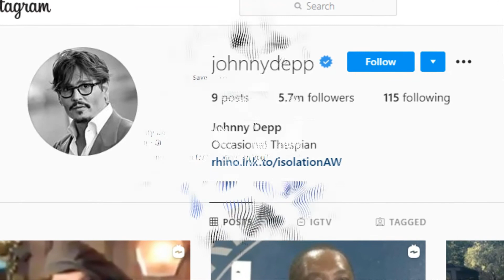Johnny Depp Lifestyle ★ Family ★ Net Worth ★ Income ★ House ★ Biography 2020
John Christopher Depp II is an American actor, producer, and musician. He has been nominated for ten Golden Globe Awards, winning one for Best Actor for his performance of the title role in Sweeney ... Wikipedia
Born: June 9, 1963 (age 57 years), Owensboro, Kentucky, United States
Height: 1.78 m
Spouse: Amber Heard (m. 2015–2017), Lori Anne Allison (m. 1983–1986)
TV shows: 21 Jump Street, MORE
Upcoming movie: Fantastic Beasts and Where to Find Them 3

 johnny depp,  johnny depp LIFESTYLE,  johnny depp net worth,  johnny depp biography 2020,